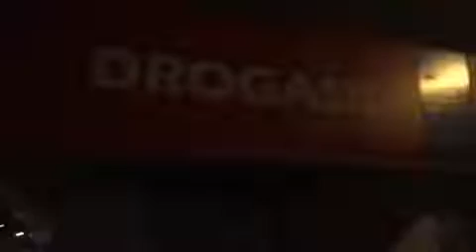Incêndio atinge farmácia em Itapoã, Vila Velha